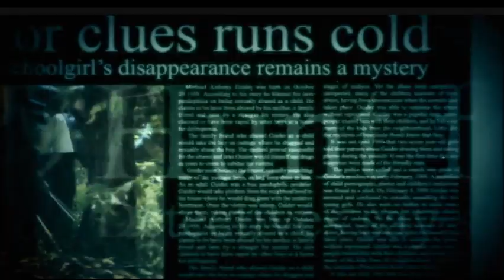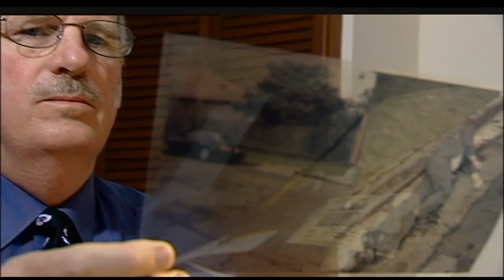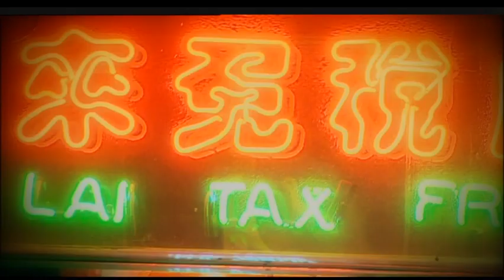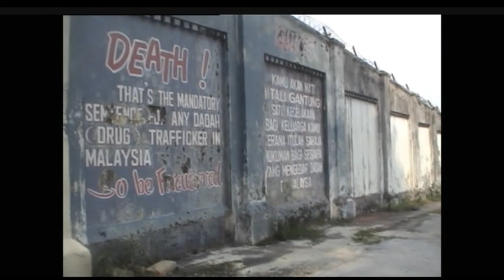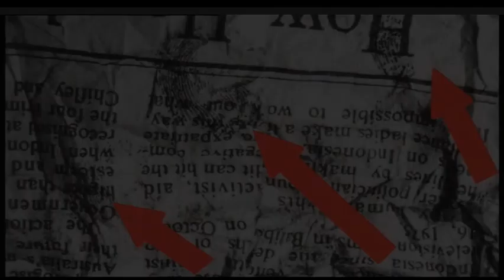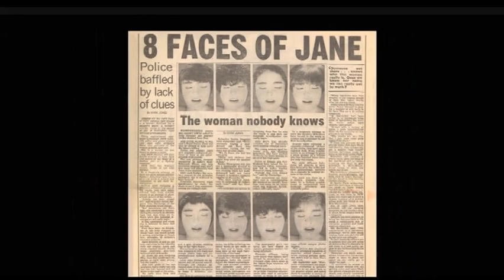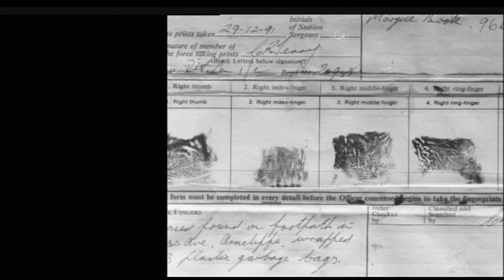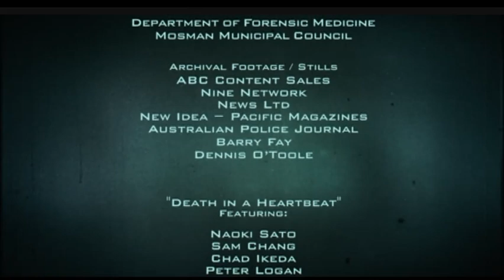Crime Investigation Australia: Death In A Heartbeat, Victor Chang & The Body In The Bag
Death In A Heartbeat, Victor Chang & The Body In The Bag